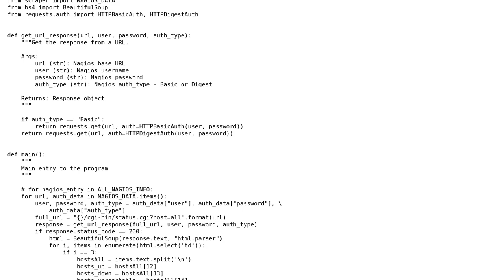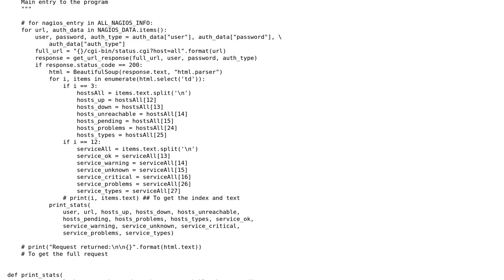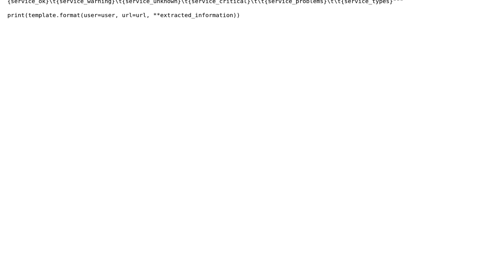Simple Nagios Scraper - version 2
With thanks & praise to God, and with thanks to the many people who have made this project possible! | Content (except music & images) licensed under CC BY-SA | Music | Images & others | With thanks to user Rok Novosel user Canadian Luke and the Stack Exchange Network Trademarks are property of their respective owners. You are responsible for your own actions.